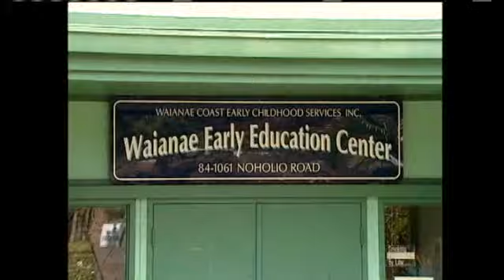Hawaii Loses Federal Grant For Early Childhood Learning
Hawaii is one of only ten states that does not fund preschool programs. And budget cuts in recent years, have made matters worse. For news you need to know,